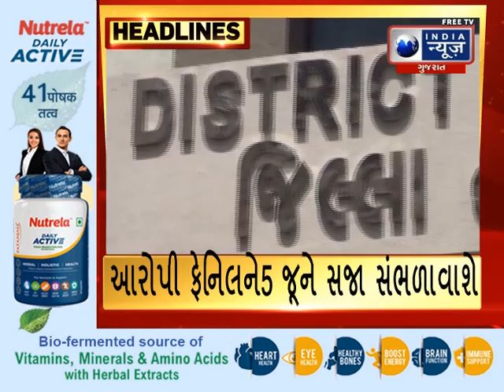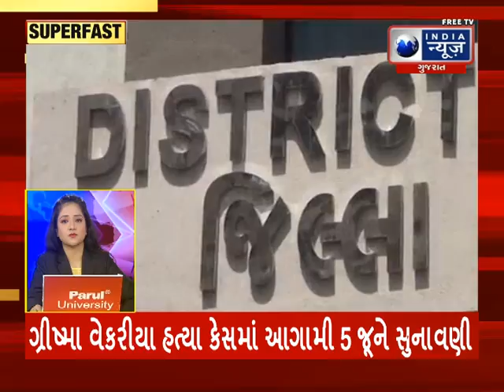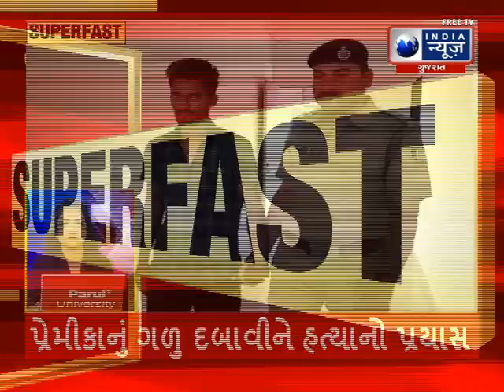SuperFast Gujarat News | Gujarati NEWS FATAFAT - India News Gujarat